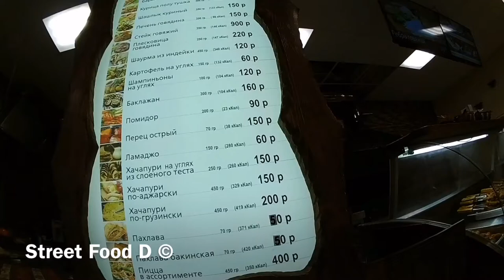Street Food D. Street food Burger King. 2016 Russia